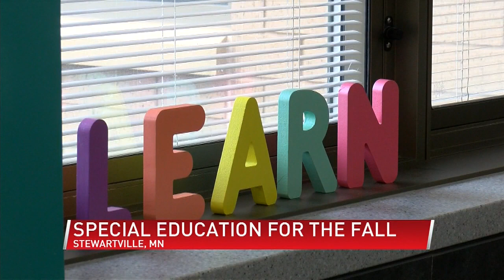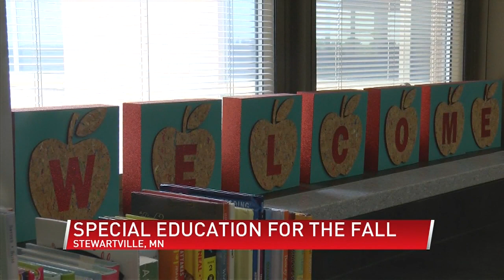Special Education programs adjust learning during the COVID-19 pandemic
(ABC 6 NEWS) - Students are gearing up to head back to school and many students are still wondering what the school year might look like. Stewartville Public schools announced its plans for what the school year will look like after finishing the Spring semester virtually.